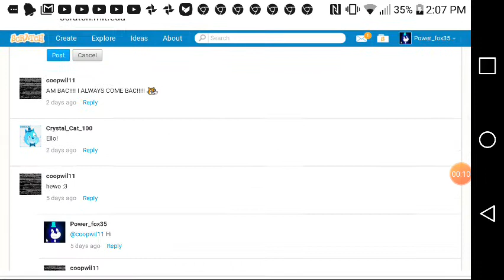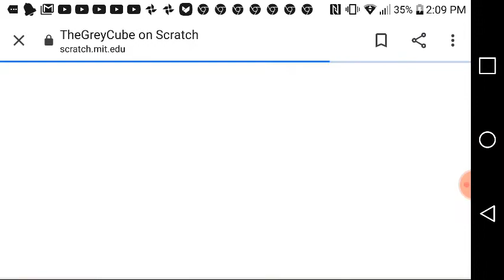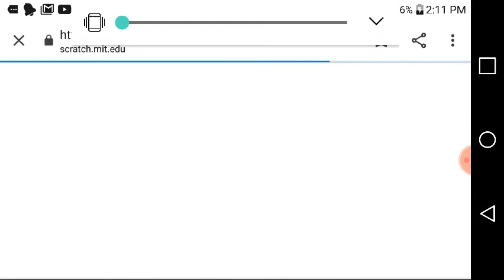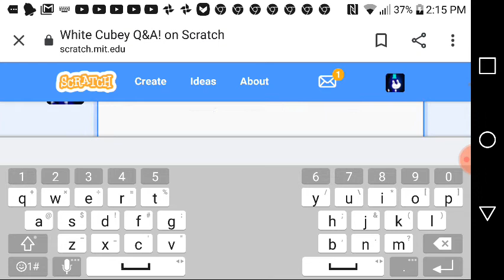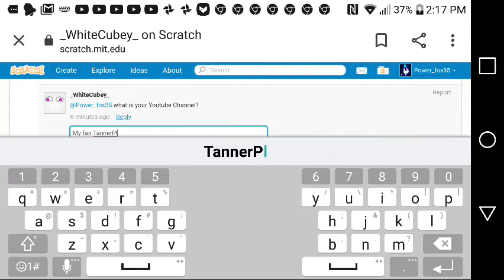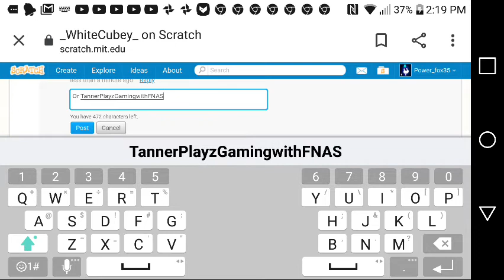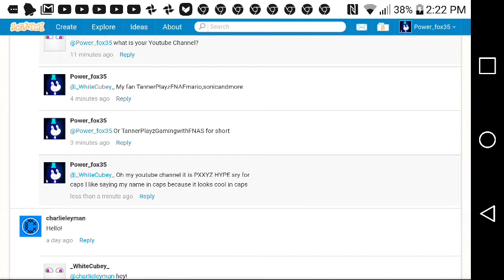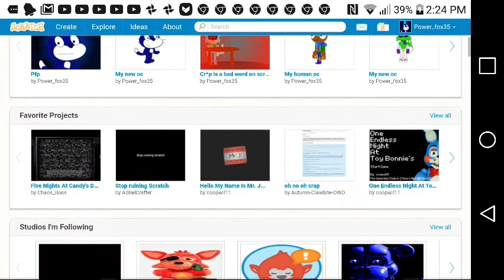Chatting on scratch and checking at stuff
I don't have a discord sadly but go chat in my scratch account